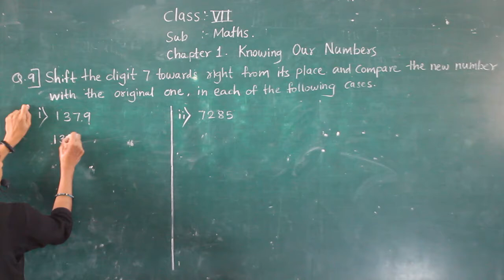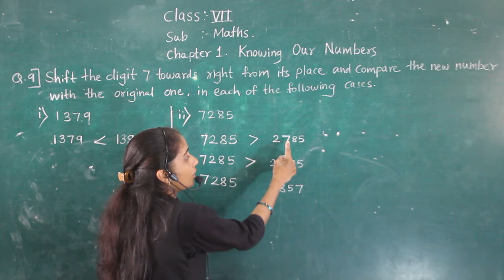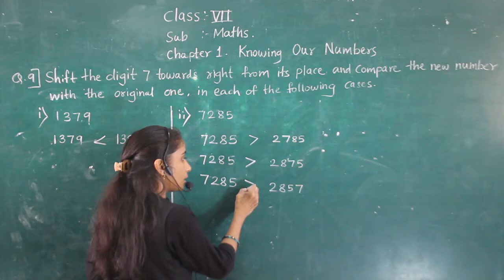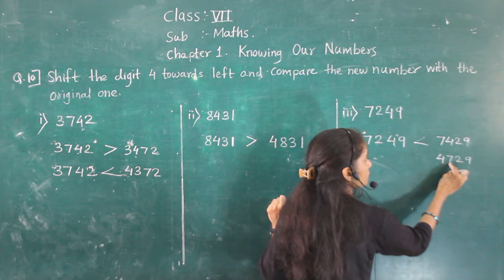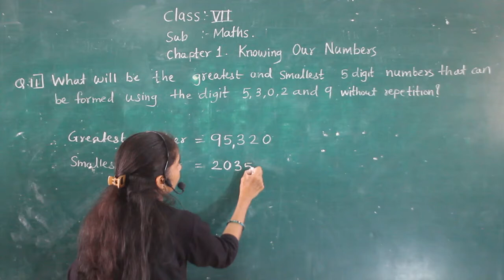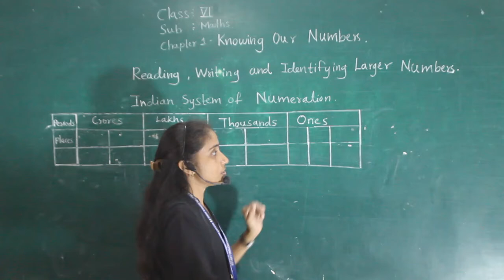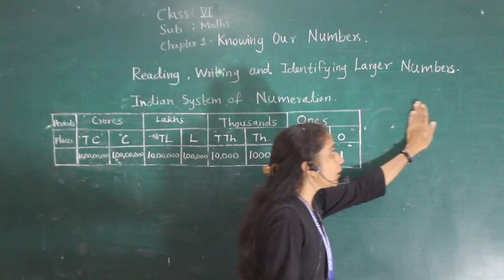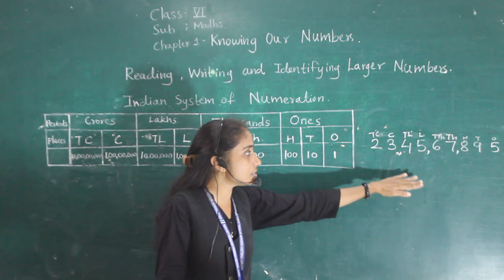CLASS VI- MATHS- KNOWING OUR NUMBERS- EX 1.1 (PART 2)